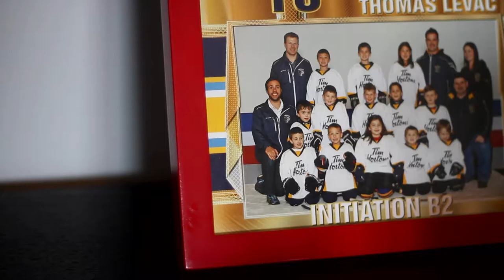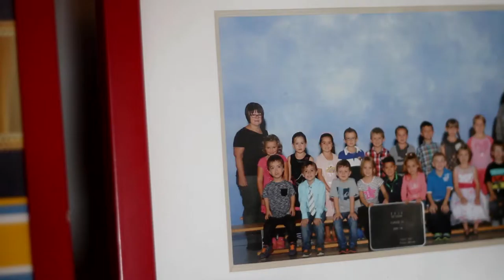Voeux Orleans Wishes & Prescott-Russell Paramedics 10th Annual Golf Tournament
Thomas' Wish Story